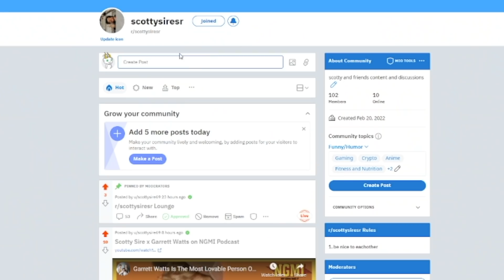A Day on Two Hours of Sleep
Watch My Newest Music Video/Get my New Album/or order a vinyl here!

Friends in the Video:

None, only people who could one day become my enemies.